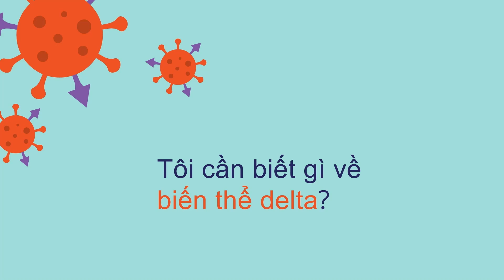Thông tin chuyên sâu từ Mayo Clinic: Biến thể Delta và tác động đối với trẻ em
TS. BS. Nipunie Rajapakse, khoa Nhi và khoa Bệnh truyền nhiễm, thảo luận về biến thể Delta của bệnh COVID-19, tác động của biến thể này đối với trẻ em và cách bảo vệ những trẻ chưa thể tiêm vắc-xin ngừa COVID-19. Để tìm hiểu thêm thông tin về COVID-19 và việc tiêm vắc-xin, hãy truy cập vào